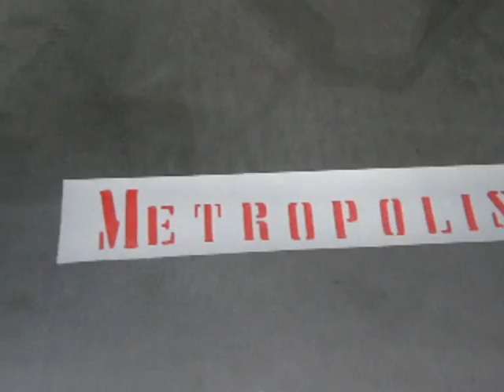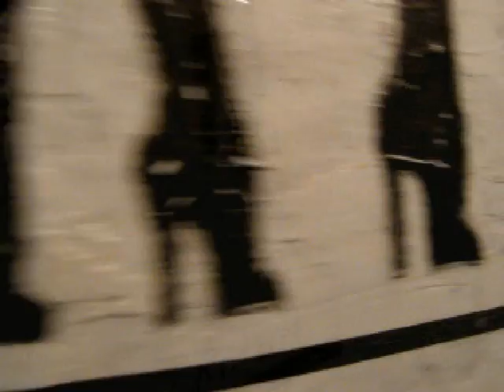Lella Rendesi - Metropolis - Arte Contemporanea Prato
Metropolis - New York - La Favorita - Ballerine
video Pietro Schillaci